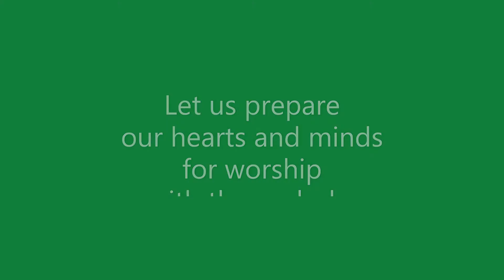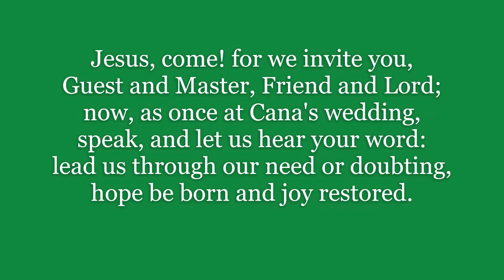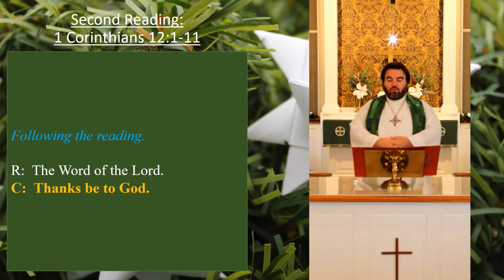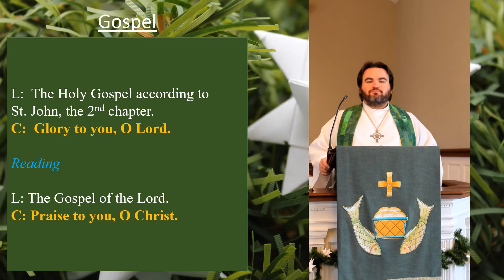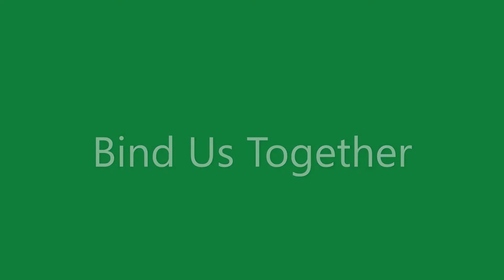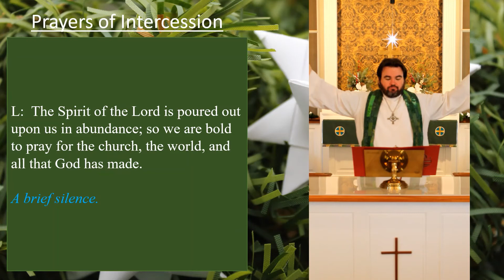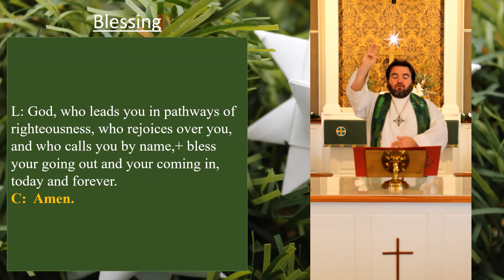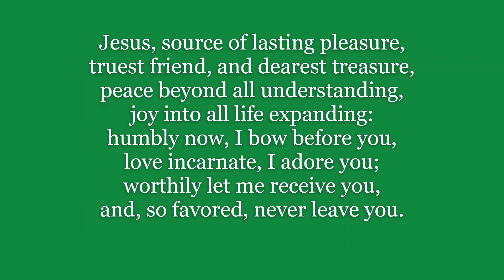Second Sunday after Epiphany - January 16, 2022 - Worship